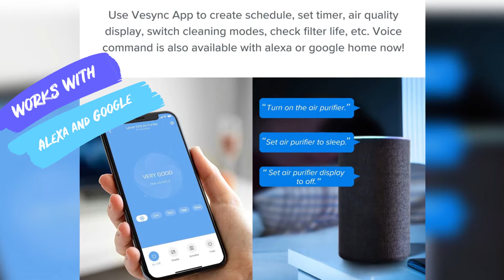LEVOIT Smart Wi-Fi Air Purifier for Home Large Room with H13 True HEPA Filter Review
LEVOIT Smart Wi-Fi Air Purifier for Home Large Room with H13 True HEPA Filter, Detection of 0.03 Micron Particles

LEVOIT Smart Wi-Fi Air Purifier for Home Large Room with H13 True HEPA Filter Smoke Eater and Odor Eliminator, Cleaners for Allergies and Pets Mold Pollen Dust, Energy Star, Works with Alexa.

Other Leovit Purifiers:

Voice Command to Control: Levoit Smart Wifi Air Purifier that work with Alexa and Google Home Assistant. Just give a simple voice command to control your air purifier with Vesync app via Alexa or Google Home Assistant.

Levoit Smart Wifi Air Purifier works with a stable 2.4GHz network.
Smart Remote Control: No need to use a smart plug. Use your smartphone to directly control air purifier anytime, anywhere, always breathe fresh air when you arrive at home. Vesync App comes w/ 10+ advanced features including direct control, scheduling purifying sessions, air quality display, cleaning modes, filter life, etc

MAX Mode Power: Cleans a room up to 900 sq.ft in 1 hour, 500 sq.ft in 33 minutes. Maximum benefits 360 sq.ft at the Highest Fan Speed Level
Ideal for Allergic People: Remove up to 99.97% of harmful germs, dust, pollen, pet dander, mold and other 0.3 microns allergens through 3-in-1 filtration. Great Help with allergies, asthma, and stuff nose by bringing you new fresh air.

Smoke Eater and Odor Eliminators: With Huge Honeycomb activated carbon filter, H13 True HEPA filter, Pre-filter, the purify efficiency is 30% higher, and purify speed is 30% faster than other ordinary air cleaners, protect you from cats litter box and chain smokers.

Auto Mode: With a cutting edge smart sensor, the air purifier can automatically adjust between 3 fan speed settings in response to real-time air quality readings.

Ensure Whole-Night Sleep: Filter the air with a noise level of 27 dB for a restful and soothing indoor environment, helping you sleep deeply. LED display can all be turned off so it won’t keep you awake at night.

Other Leovit Purifiers:

Reusable Face Masks:

3M Safety Glasses, Virtua CCS Protective Eyewear

Translated titles:
Purificador de aire LEVOIT Smart Wi-Fi para habitaciones grandes en el hogar con revisión de filtro

LEVOIT Smart Wi-Fi Luftreiniger für große Wohnräume mit H13 True HEPA Filter Review

Purificateur d'air Wi-Fi intelligent LEVOIT pour maison grande pièce avec filtre H13 True HEPA

Purificador de ar LEVOIT Smart Wi-Fi para sala grande em casa com análise de filtro HEPA verdadeiro

H13 ट्रू HEPA फ़िल्टर रिव्यू के साथ होम लार

适用于家庭大房间的LEVOIT智能Wi-Fi空气净化器，带H13真正的HEPA过滤器评论

LEVOIT Inteligentny oczyszczacz powietrza Wi-Fi do dużego pokoju w domu z przeglądem filtra H13 Tr

LEVOIT Smart Wi-Fi очиститель воздуха для большой домашней ком

H13 Gerçek HEPA Filtresi ile Ev Büyük Oda için LEVOIT Akıllı Wi-Fi Hava Temizleme Cihazı